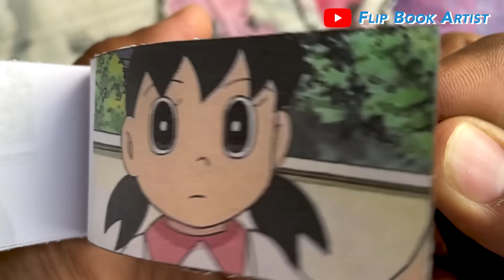Doraemon Cartoon Flipbook #156 | Nobita Pulls Shizuka Clothes Flip Book | Flip Book Artist 2023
My One Hundredth Fifty Sixth Doraemon Cartoon Flip Book based on the Doraemon Cartoon Series in which Nobita Pulls Shizuka Clothes.